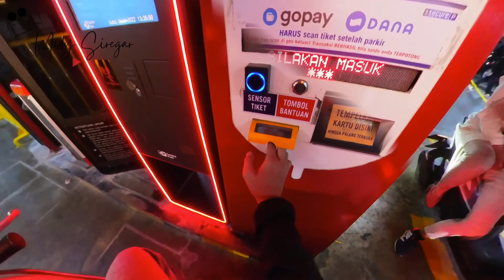Motovlog menuju mall terbesar di Jakarta dan masuk parkir motor. Grand Indonesia. Part 2